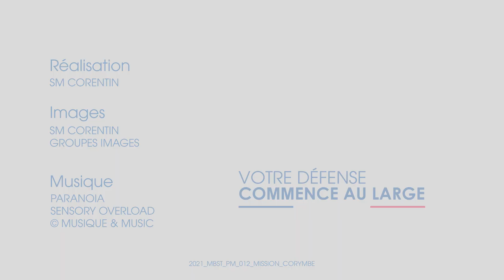Mission CORYMBE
Du 2 février au 23 avril 2021, le porte-hélicoptères amphibie (PHA) Dixmude a participé à la mission Corymbe dans le golfe de Guinée.
À travers la mission Corymbe, la Marine nationale vise à diminuer l'insécurité maritime dans la zone en mobilisant de façon quasi-permanente un à deux bâtiments dans la zone depuis 1990.